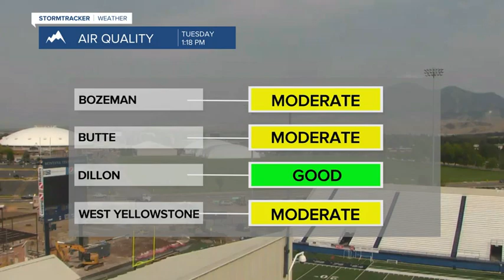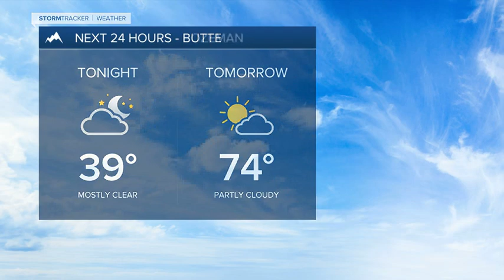Another round of showers coming soon